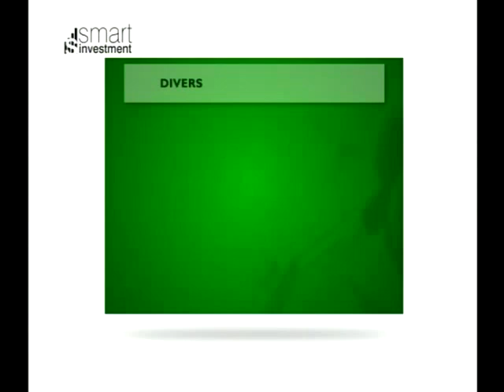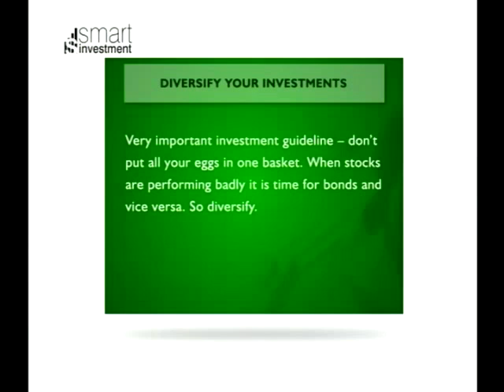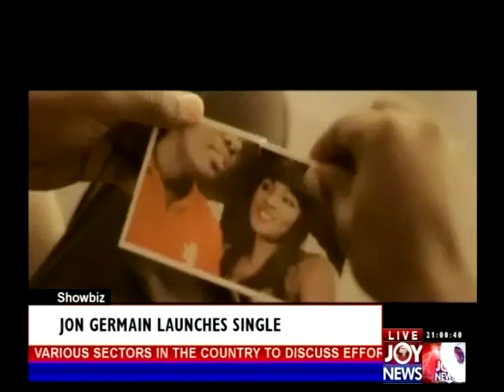Joy News @ 8 (10-1-13)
Joy News @ 8 (10th January, 2013)